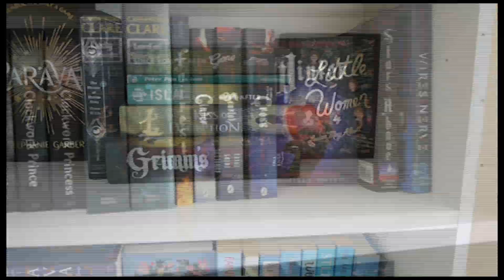BOOKSHELF ORGANISATION/ TOUR!!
I recently moved house which means I had new bookshelves to organise so I filmed it for you guys!